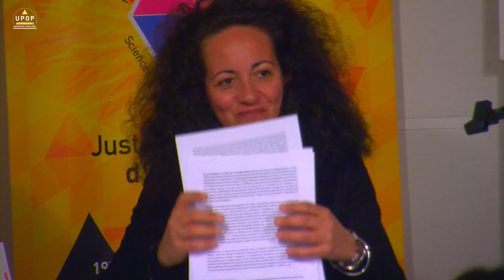Mariagrazia CAIRO - Travail, liberté, utopie, au prisme de l’éducation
13/03/23 – Philosophie
Maison des Architectes 130 av. du Prado
upop.info

Dans le domaine de l’éducation deux grandes polarités semblent se dégager : l’autonomie du sujet apprenant et la transmission d’une culture par un maître, un parent, une institution. Les relations pédagogiques qui s’en suivent s’organisent dans un rapport de travail et sur la base de normes et valeurs personnelles, professionnelles, sociétales. La liberté prend alors des formes différentes, voire opposées, entre exercice de son propre arbitre et assujettissement plus ou moins consenti. Ces tensions sont particulièrement visibles dans les expériences utopiques de l’histoire des sociétés occidentales. Dans quelles mesure ces héritages prônant à la fois la construction d’un sujet libre et la transmission d’une culture se retrouvent-ils aujourd’hui dans les espaces scolaires et éducatifs ? Quelles sont les marges de manœuvre des enseignants, des éducateurs et des apprenants dans des dispositifs plus au moins contraints ?
Mariagrazia Cairo est maître de conférences en philosophie à Aix-Marseille Université, membre du centre Gilles Gaston Granger et de l’Institut supérieur du professorat et de l’éducation (INSPÉ).